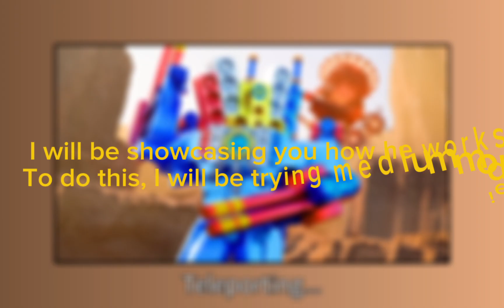Is the new Sand Wizard Cameraman *Secretly OP?!* in toilet tower defense?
In today's video I will be showcasing the Sand Wizard Cameraman!